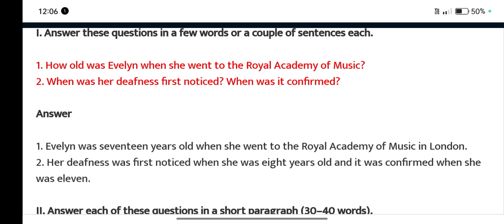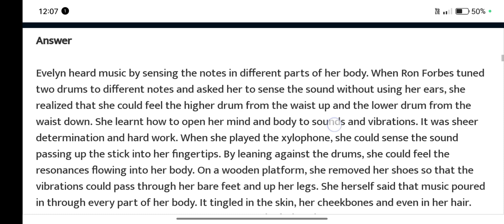class 9 chapter 2 the sound of music question answer book beehive 2024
the sound of music class 9 question answer

the sound of music question answer class 9

class 9 the sound of music question answer

the sound of music part 2 question answer class 9

class 9th chapter 2 the sound of music question answer

the sound of music question answer

chapter 2 the sound of music class 9th solution

class 9 beehive the sound of music question answer

class 9th english chapter 2 question answer

the sound of music question answer part 2